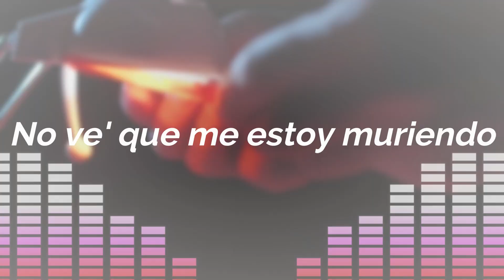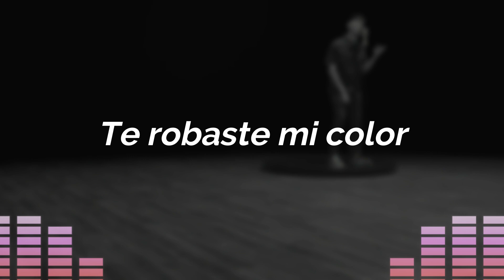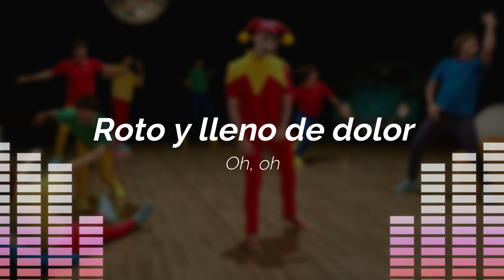Robleis - IDIOTA【Cover By 0uter】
Aca un cover de este temazo de robleis, le quedo genial y desde que salio tenia muchisimas ganas de grabarlo, la verdad me gustan mucho sus temas y llevo rato queriendo grabar uno que otro, espero les guste tanto como me gusto hacerlo a mi
disfruten!

Video: @Elyne